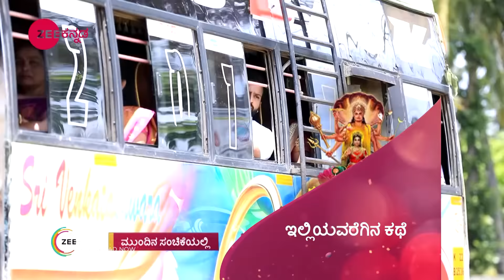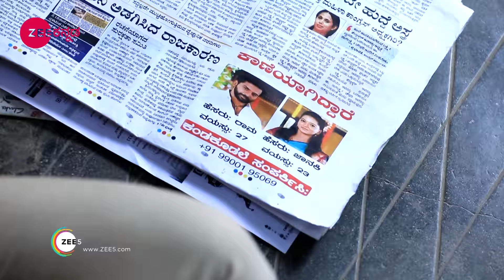ಅಪ್ಪಣ್ಣನಿಗೆ ಕಾಡ್ತಿರೋ ಚಿಂತೆಯೇನು?| Jodi Hakki | Webisode- 432 | Zee Kannada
# PallaviGowda